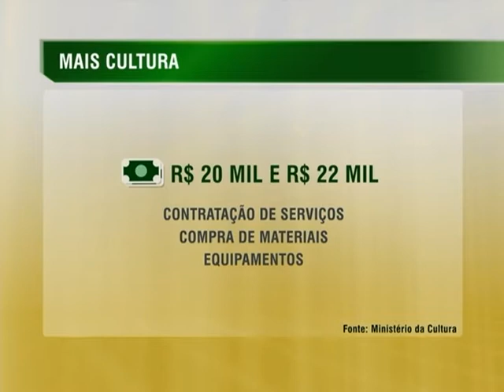Alunos aprendem a tocar instrumentos de orquestra em escolas públicas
NBR NOTÍCIAS 14.11.14: Em 2014, foram selecionados cerca de 5 mil projetos de escolas públicas pelo Programa Mais Cultura, do Ministério da Cultura. A ideia é fazer da escola um espaço para a circulação da produção artística e cultural. Em uma escola no Distrito Federal, alunos aprendem a tocar um instrumento de orquestra, como o trompete e o violoncelo. As escolas que participam da iniciativa recebem um valor entre R$ 20 mil e R$ 22 mil para execução dos projetos.